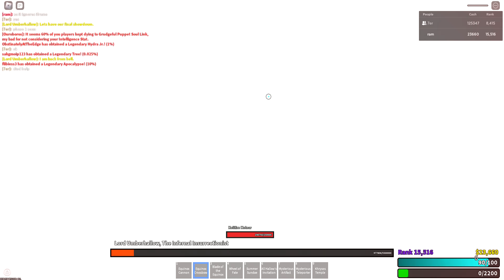Full Halloween Torment run | Balanced Craftwars Overhaul